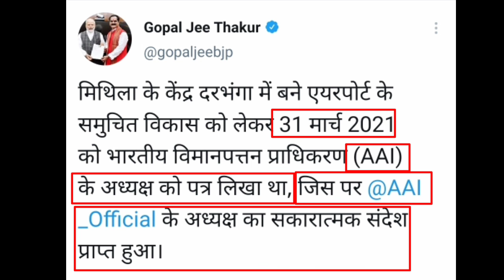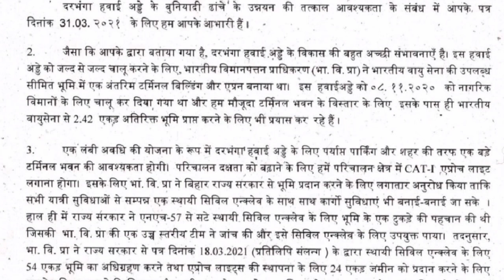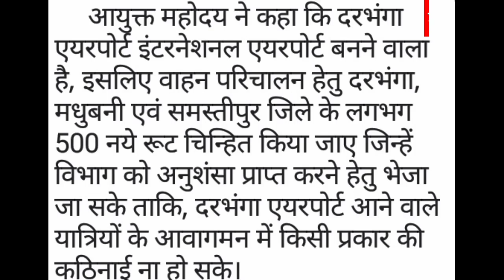दरभंगा एयरपोर्ट मास्टरप्लान रेडी darbhanga airport masterplan ready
दरभंगा एयरपोर्ट के विकास के लिए एयरपोर्ट अथौरिटी के चेयरमैन संजीव कुमार ने सांसद गोपाल जी ठाकुर को चिट्ठी लिखी है.. स्थायी टर्मिनल से अलग अतिरिक्त 2.43 एकड़ जमीन के लिए बातचीत चल रही है..